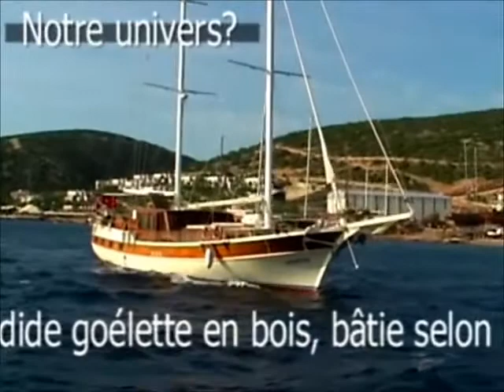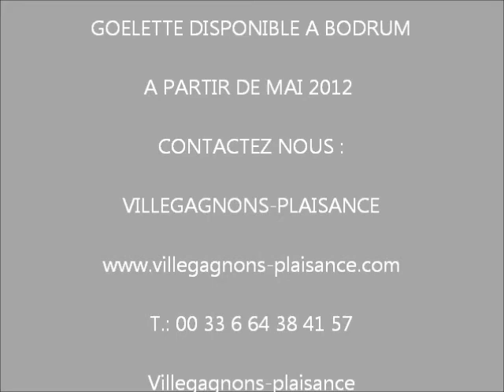LOCATION BATEAU TURQUIE - CROISIERE VOILIER AVEC EQUIPAGE ILES GRECQUES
Une croisière en goélette en Turquie ? Votre goélette de 24m avec 5 cabines vous attend au port de Bodrum votre spécialiste en location de caiques - Villegagnons-plaisance : your gulet charter agency in Turkey & Greece